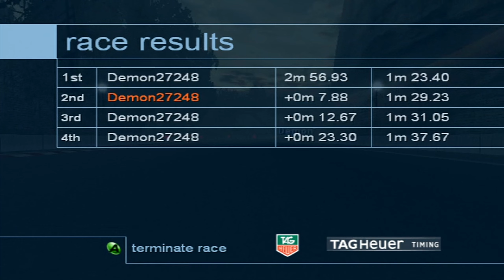Lamborghini (Unreleased Original Xbox Game) - Online Multiplayer 2023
0:00 - Hong Kong | Route 1
3:10 - Rome | Route 2
6:03 - Sydney | Route 2
9:40 - Black Forest | Route 1 (R)
13:20 - Hong Kong | Route 2 (R)
15:50 - Rome | Route 1
17:58 - Paris | Route 3 (R)
22:19 - Alpine Pass | Route 3 (R)
27:58 - Black Forest | Route 1
35:05 - Seoul | Route 2 #1
38:13 - Seoul | Route 2 #2

XLink Kai is a program that runs on your PC which allows you to play system link enabled games for Original Xbox, Xbox 360, PS2, PS3, PSP and Gamecube online against other players.

Insignia is a replacement for Xbox Live 1.0 servers for Original Xbox consoles.